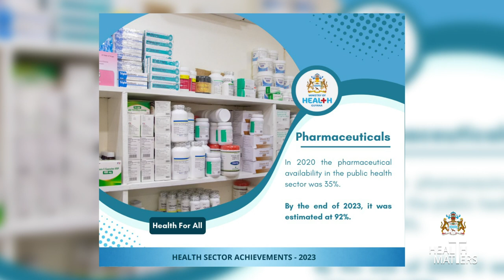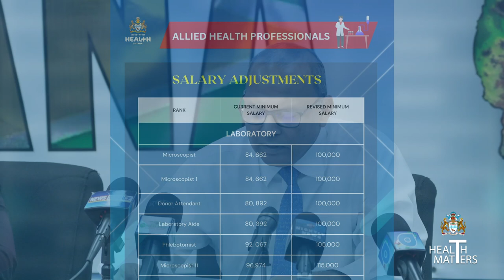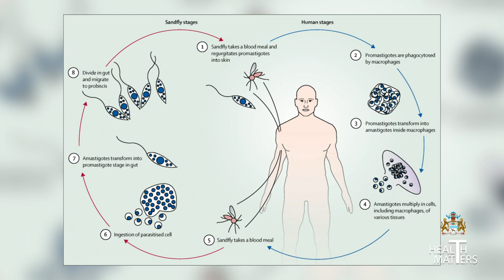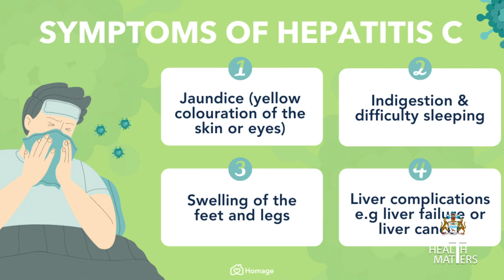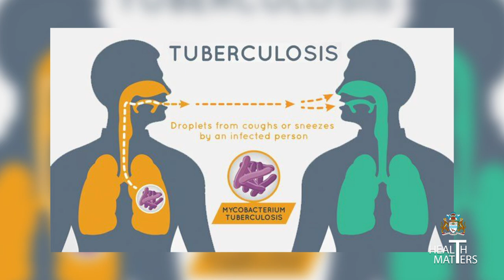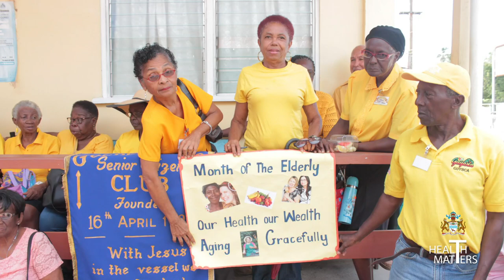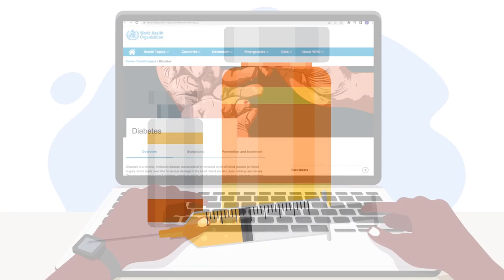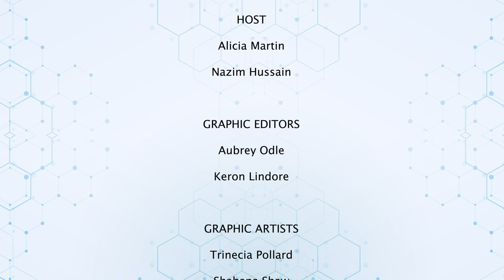Health Matters-2023 Achievements